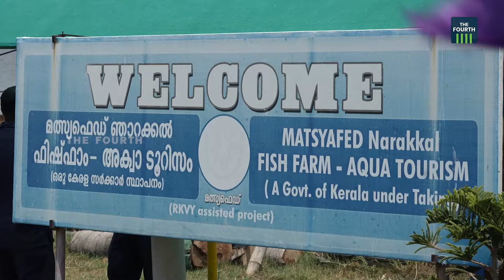കൊച്ചി കായലും കടലും കണ്ടുവരാം സൂര്യാംശുവിനോപ്പം | Solar Boat | Sooryamshu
കേരളത്തിലെ ആദ്യ  സൗരോർജ വിനോദ സഞ്ചാര ബോട്ട്  " സൂര്യാംശു "  കൊച്ചി വിനോദ സഞ്ചരികൾക്കായി യാത്ര തുടങ്ങി. കേരള ഷിപ്പിങ്‌ ആൻഡ്‌ ഇൻലാന്റ് നാവിഗേഷൻ കോർപറേഷൻ ലിമിറ്റഡ് പുറത്തിറക്കിയ  സോളാർ ബോട്ടിൽ ഒരേ സമയം 100 യാത്രക്കാർക്ക് സഞ്ചരിക്കാനാകും. ഇതിൽ  2 പാക്കേജുകളായി കടമക്കുടി , ഞാറയ്ക്കൽ ഭാഗത്തേക്കാണ് സൂര്യാംശു സർവീസ് നടത്തുന്നത്.  6.30 മണിക്കൂർ ദൈർഘ്യമുള്ള ഞാറയ്ക്കൽ യാത്രയുടെ കാഴ്ചകള്‍